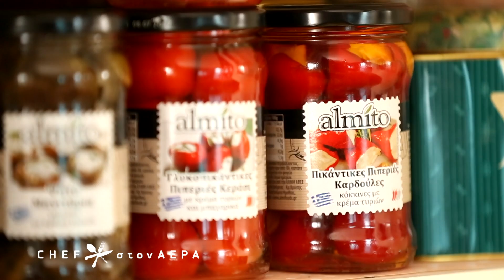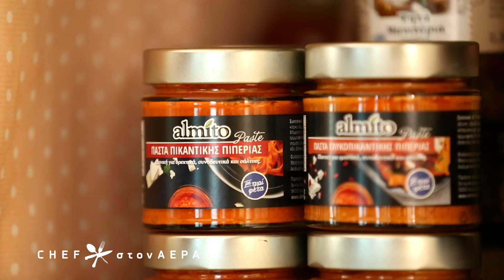ΟΡΕΚΤΙΚΑ: Μουσακάς με μπεσαμέλ γλυκοπικάντικης πάστας πιπεριάς-Chef στον Αέρα 29/04/17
H Ελένη στα μέσα και στα έξω